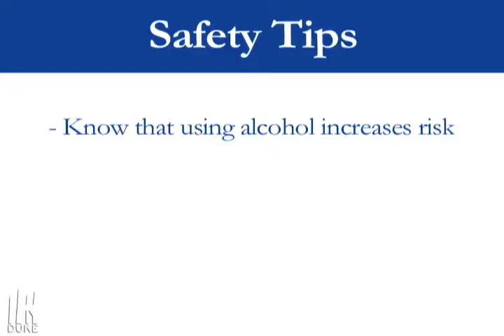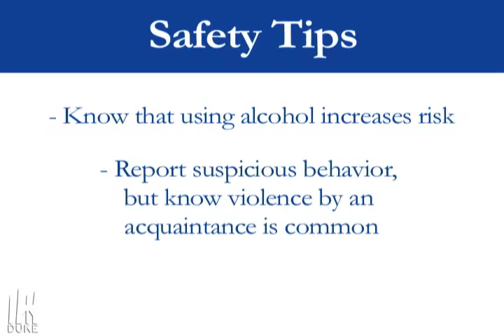A Shared Responsibility: Personal safety at Duke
Duke graduate student Kevin Jones and members of the Duke University Police Department, share helpful tips on how members of the Duke community can make sure to stay safe on and around campus, as well as while hanging out with friends.